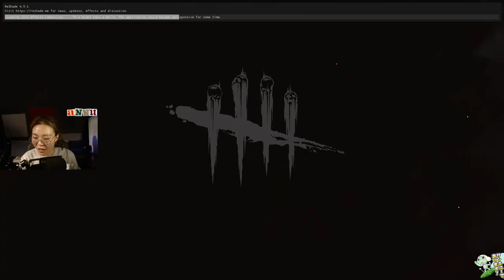fresh stock of COPIUM here !fart !burp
05/14/2021 Stream

PC Specs:
▸ Corsair Carbide Series Spec-DELTA RGB Tempered Glass Mid-Tower ATX
▸ MSI Radeon RX 480 8G Video Card
▸ Kingston 16GB RAM
▸ Corsair RM850x 80 PLUS Gold

Mouse & Keyboard:
▸ EPOMAKER SKYLOONG SK61 w/Happy Balls PBT Keycaps Backlit Doubleshot

Monitors:
▸ BenQ ZOWIE XL2411P 24" 144Hz
▸ Acer K222HQL 20" 60Hz

Recording Devices:
▸ Rode NT-USB
▸ Logitech C920S Pro HD